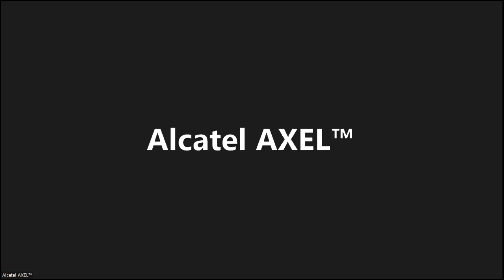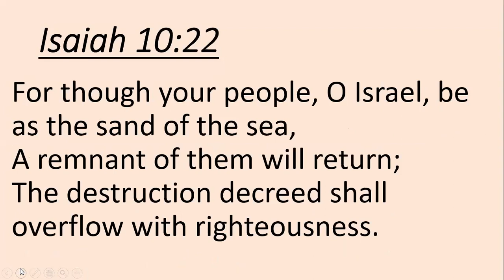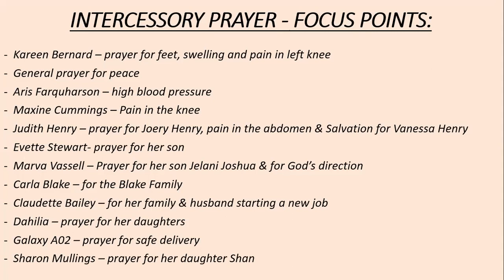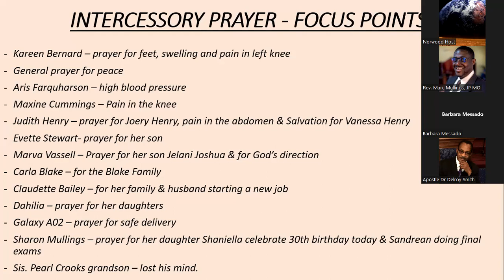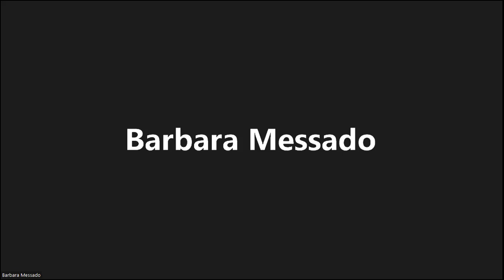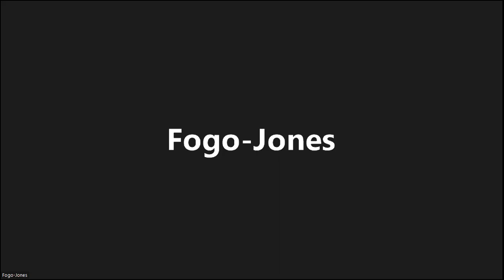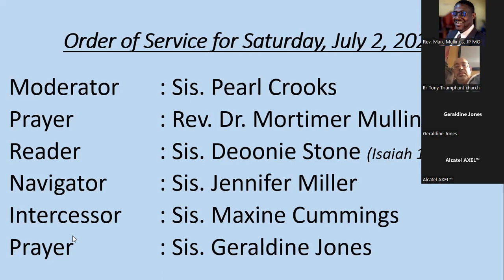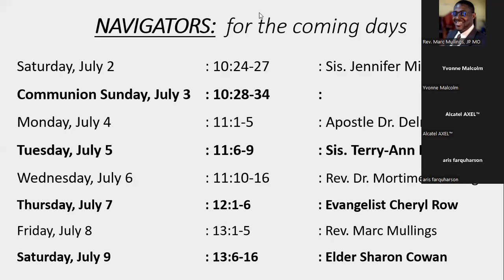Wake up for the Word - Friday, July 1, 2022